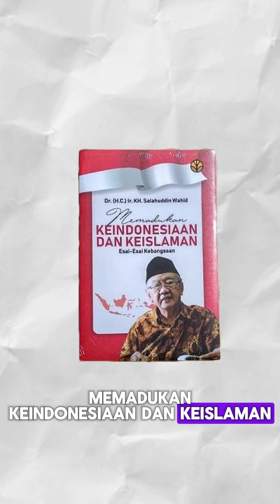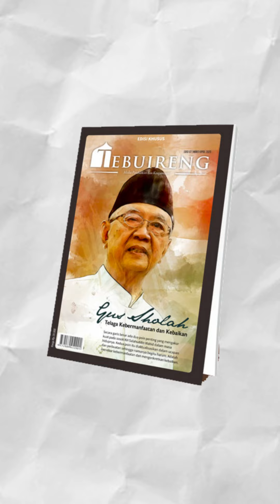Gus Sholah - Telaga Kebermanfaatan dan Kebaikan